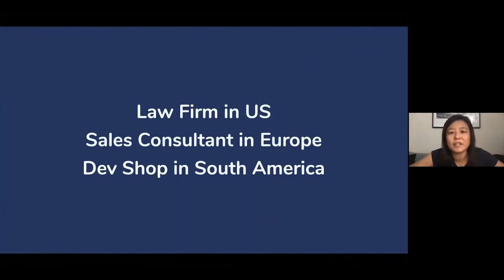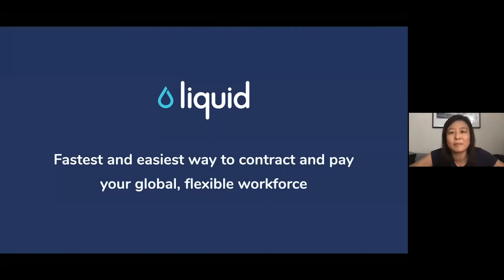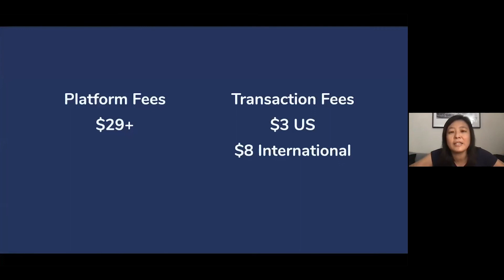Liquid, Inc. – Venture Accelerator at UCLA Anderson Fall ’20 Showcase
Liquid is the fastest and easiest way to contract and pay your global, liquid workforce.

The Venture Accelerator at UCLA Anderson offers two annual programs that are designed to leverage UCLA’s resources to enable the success of promising startups within the Anderson community.